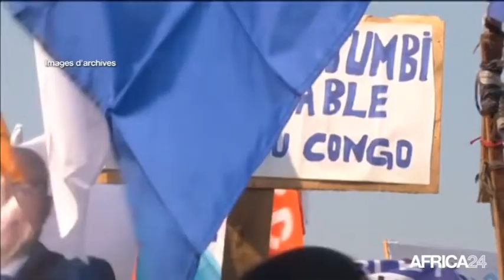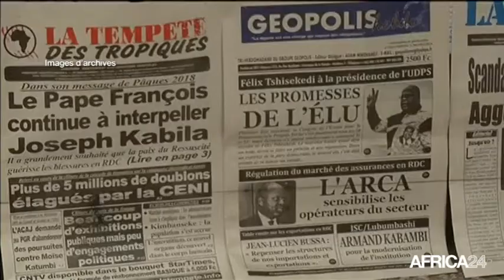Rd congo, RETOUR D'EXIL DE L'OPPOSANT MOÏSE KATUMBI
Politique, La retour de Moïse Katumbi un signe de détente